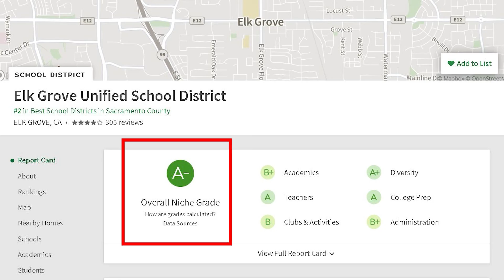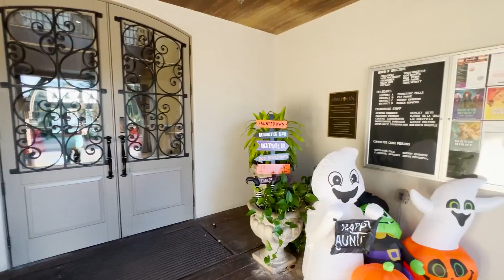Living in Rancho Cordova | Moving to Rancho Cordova California in 2022 | Sacramento CA Suburbs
Are you thinking about moving to Rancho Cordova CA? Let’s explore Rancho Cordova CA today!
Rancho Cordova is a city in Sacramento County California, United States which incorporated in 2003. It is part of the Sacramento metropolitan area. The are around 80,000 Residents here in Rancho Cordova California. Rancho Cordova is the most populous city in Sacramento County other than Sacramento California.
Rancho Cordova California has several interesting places to visit such as the Rancho Cordova History Museum, the American River Parkway, and Folsom Lake. The city is also home to many different restaurants, shopping centers, and parks.
Rancho Cordova California is a great place to live for those who want to be close to Sacramento California, but don't want to live in the city itself. The city has its own charm and there is always something to do. Rancho Cordova California is a great place to raise a family or retire. There are many different neighborhoods to choose from, each with its own unique character.
Rancho Cordova California is a city that has something for everyone. Come and see for yourself is this will be your next home! I think you are going to love it here!
I’d love to help you make a smooth move to Rancho Cordova CA!
00:00 - Intro to Rancho Cordova CA
03:58 - House No. 1: Capital Village in Rancho Cordova CA
08:52 - House No. 2: Stone Creek in Rancho Cordova CA
14:44 - House No. 3: Anatolia Neighborhood Rancho Cordova CA
18:29 - Anatolia Clubhouse in Rancho Cordova CA
21:49 - Wrap up to Rancho Cordova CA
🤔Thinking of Moving to Sacramento California? 🤠
This channel is all about living in Sacramento California, moving to Sacramento CA and relocating to Sacramento CA. We also cover living in the Sacramento CA suburbs, moving to the Sacramento suburbs, and relocating to the Sacramento Suburbs.

If you want to know everything about eating, sleeping, working, playing, the good, and the bad of living in Sactown, CA, then subscribe▶ and tap the bell🛎 for notifications so you can be the first to know about the current market in Sacramento, CA.😁

We get calls and emails everyday of people just like you, looking for help on making their move to Sacramento CA and we absolutely love it.😍 Whether you are moving in a week, a month or a year, give us a call☎, shoot us a text📝, or send us an email📨 so we can help you make a smooth move to Sacramento, CA.